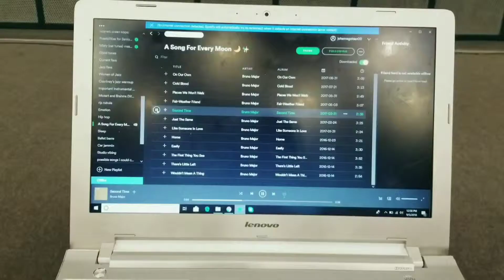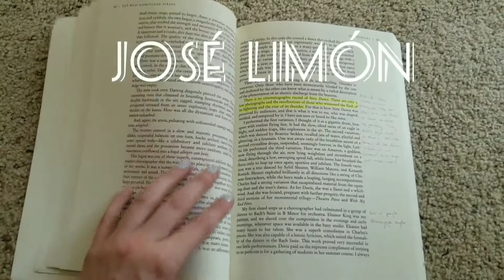The Road to Renewed Smile - Senior Quest Documentary